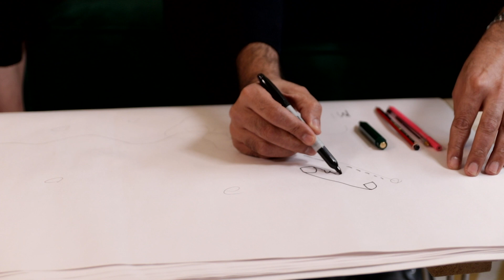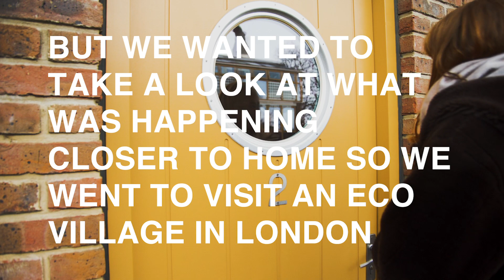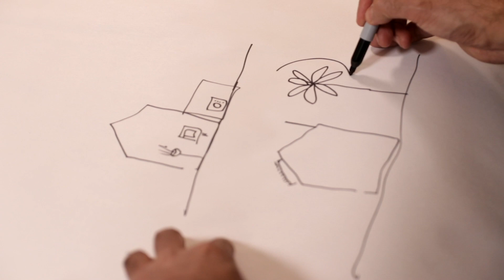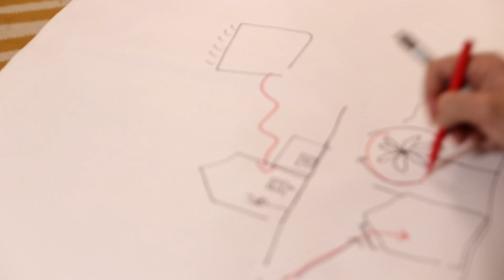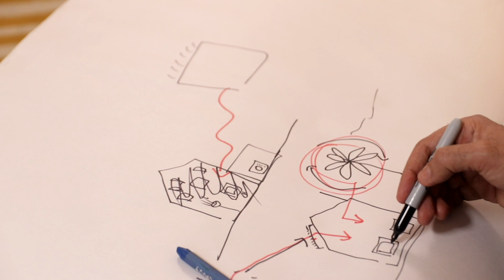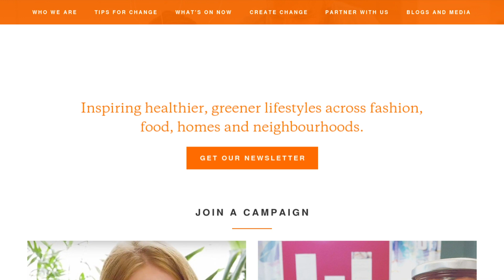Cities of the future: Where will we live? | Hubbub Investigates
It's estimated that in just 30 years a massive two thirds of us are going to live in cities. But what does the future look like?

This series is taking a deep dive into the modern city investigating how we build, how we get around and what we eat and how all of that might have to change in the face of climate change.

From wooden skyscrapers to indoor farms the shape of how we live is changing. In this three part series series we are going to explore how our increasingly urban lives will be affected by climate change and what we can do now to make our cities more sustainable.

This first episode is going to be investigating where we live and what we build. How do we make our houses more sustainable? Can we redesign cities to make it easier to be sustainable? What about flooding?

Sarah gets to the bottom of what we build and how the way we live might change.

What do you imagine the city of the future is going to look like? Next episode we are going to be taking a look at how we get around in cities and how transport can get sustainable.

With thanks to Marcus Fairs, Satwinder Samra, and Sue Riddlestone.

Presenter: Sarah Divall
Director/Editor: Grant Taylor
Camera operator: Harry Woollacott